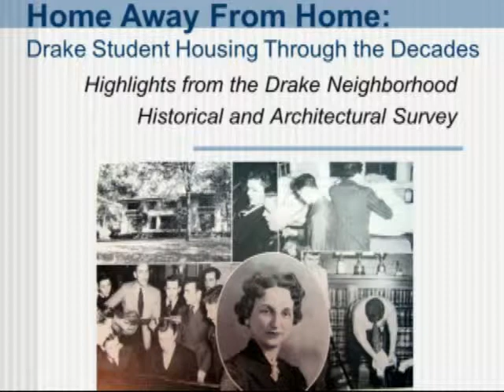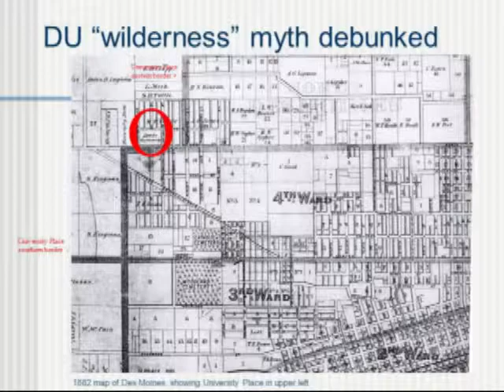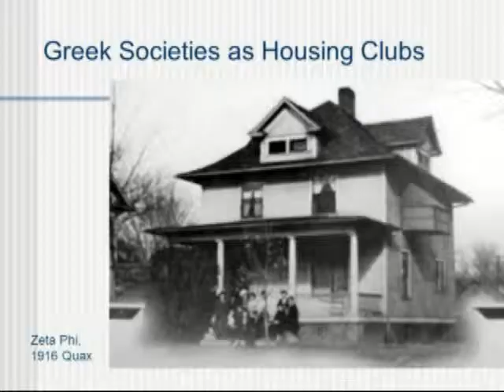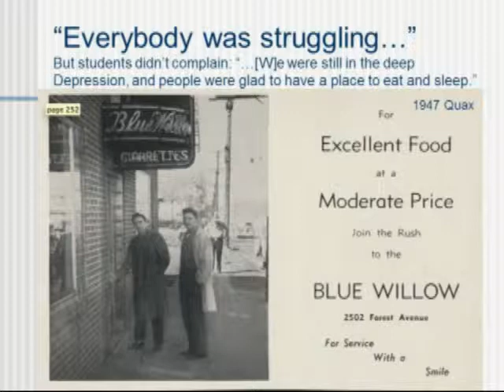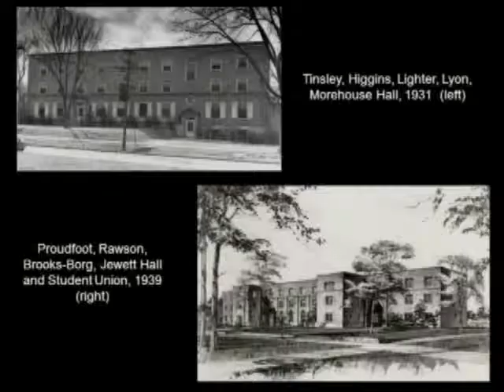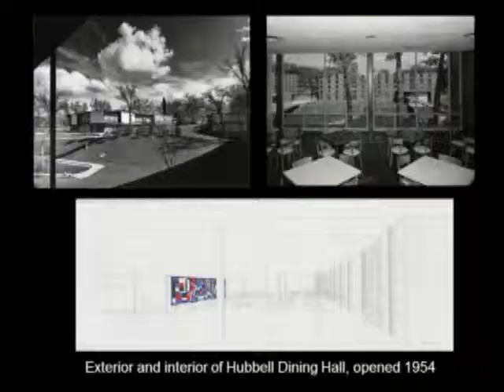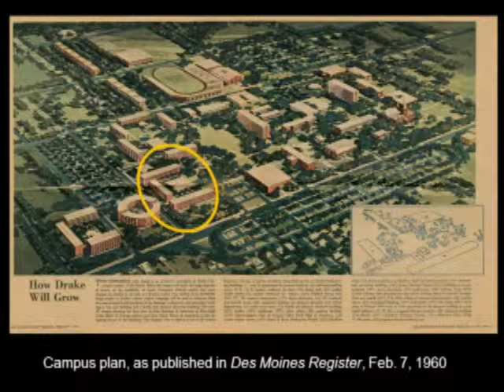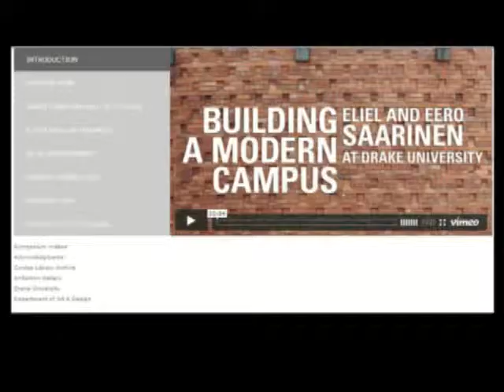Live! at Drake Library: Home Away From Home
Maura Lyons & Jen James